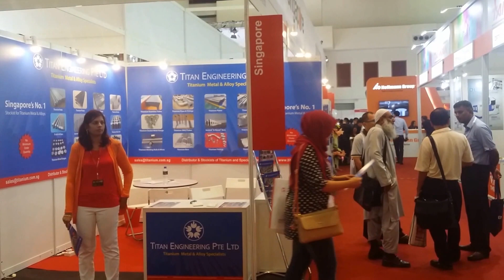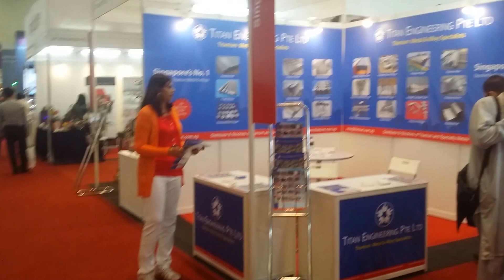Titanium Metal Supplier Malaysia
Leading supplier for top quality titanium metal & alloys. Trusted supplier for titanium to many MNC's in Malaysia.